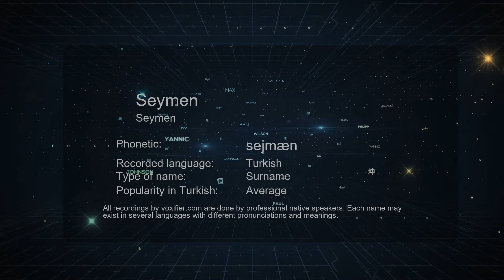How to Pronounce Seymen (Seymen) in Turkish - Voxifier.com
This is the Turkish pronunciation, gender, and phonetics recording of the name Seymen (Seymen). The same name may exist in other languages with different pronunciations. Check the meaning of name along with other possible pronunciations or similar names for free Voxifier uses the help of expert linguists to simplify pronunciations by replacing some special sounds with sounds more commonly available across all languages.